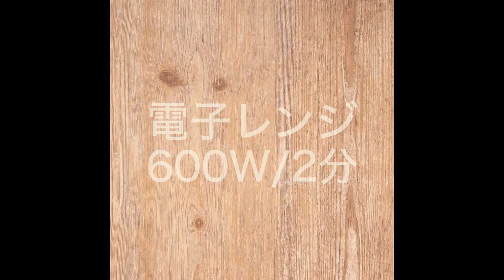ただただ丼レシピ30選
mogunaの丼レシピだけを延々と見る動画です。
これを見てるだけでおいしい丼を作りたくなること間違いなし！
新しい丼メニューを見つけたい方向け動画です。